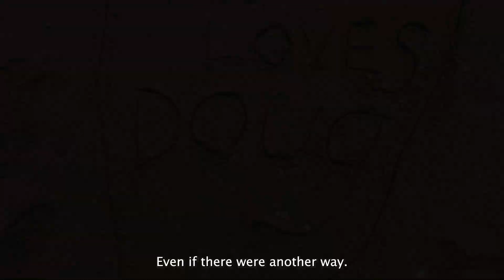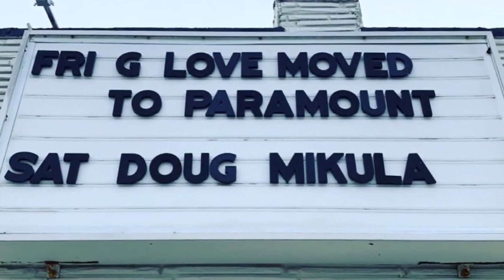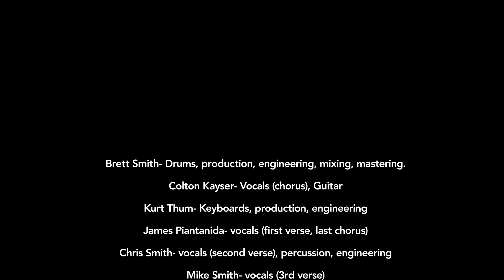Thank you (to Doug Mikula, from music friends)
Thank you Doug Mikula, from:

Brett Smith - drums, production, engineering, mixing, mastering
Colton Kayser - vocals (chorus), Guitar
Kurt Thum - keyboards, production,engineering
James Piantanida - vocals (first verse, last chorus)
Chris Smith - vocals (second verse), percussion, engineering
Mike Smith - vocalgs (3rd verse)
Melissa Kulyeshie - vocals (spoken word), project coordinator
Nick Esposito - guitar
Brian Abrecht - guitar, Vocal (last verse)
Matt King - guitar
Greg Dillow - bass
Chris Morrissey - vocal (last chorus)
Tom Neff - creator of the image/sound file: overlaying words, pictures, videos on the music

 Solo order - Nick Esposito, Brian Abrecht, Kurt Thum, Matt King